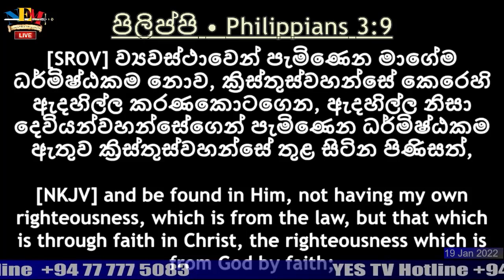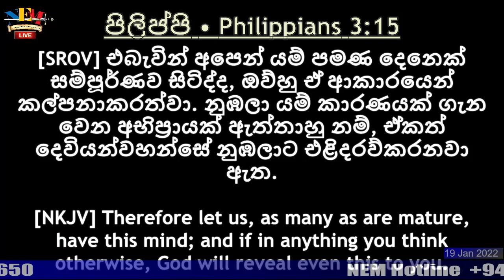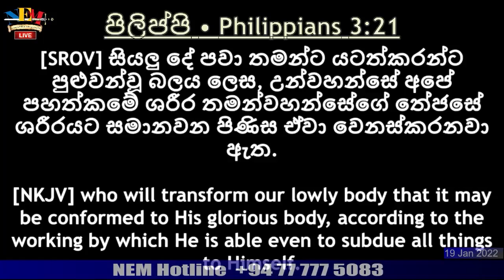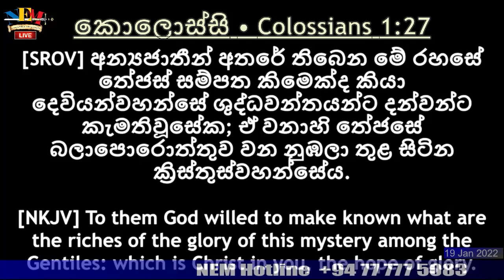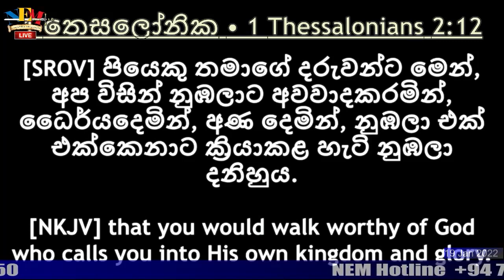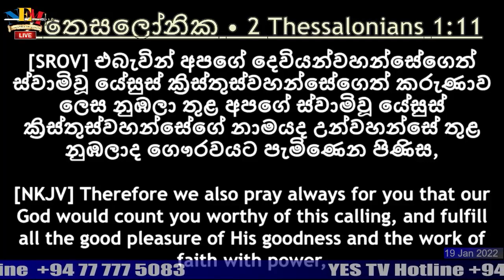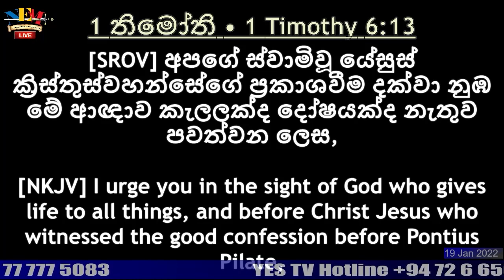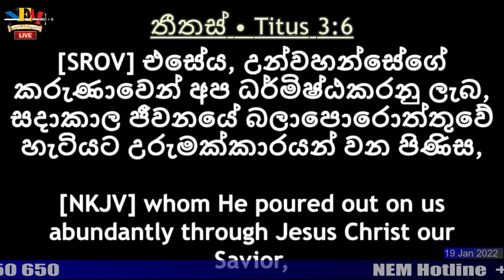"දෙවියන්වහන්සේගේ ගිවිසුම - 5 කොටස" දෙවියන්වහන්සේගේ වචනය ගැන කතා බහ - 19.01.2022